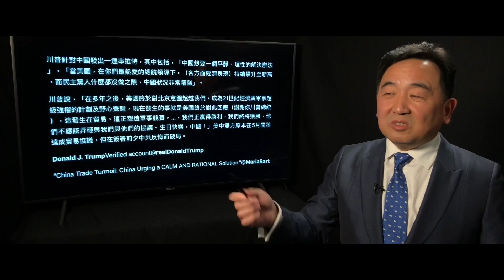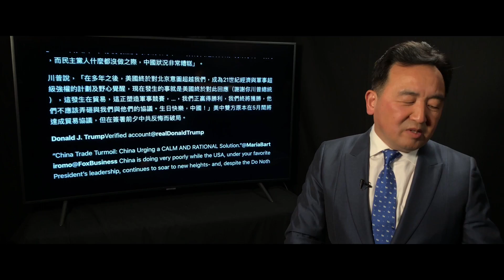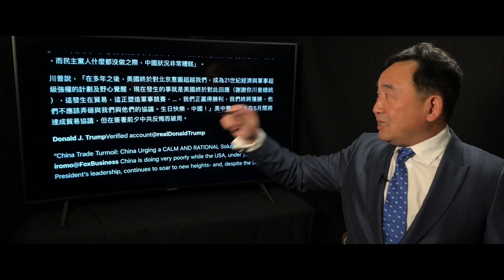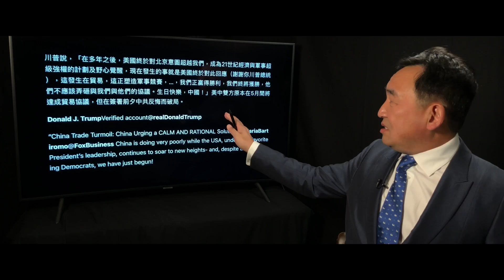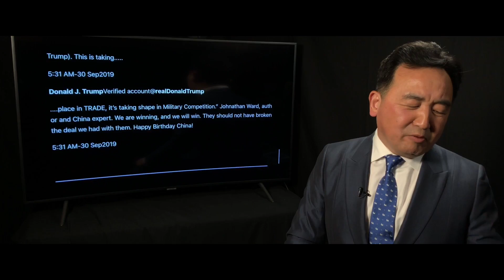《石濤聚焦》「川普推文祝賀：生日快樂 中國！」習近平北京率眾 紀念碑祭拜先烈（30/09）